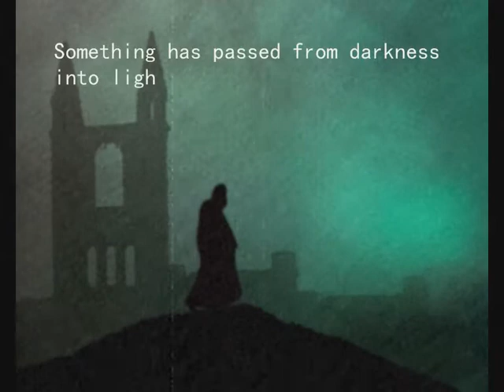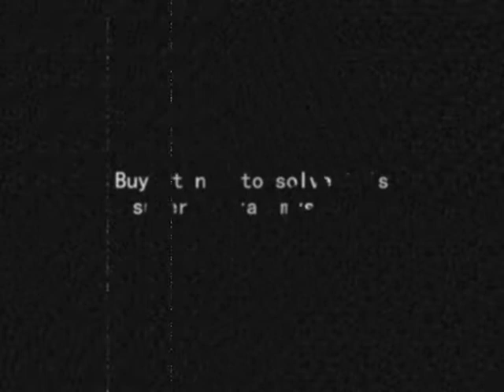Banquet for the Damned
An advert for Adam Nevill's book Banquet for the Damned. Enjoy :)